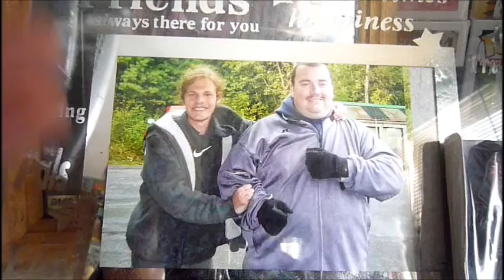Happy Thnaksgiving 2014 message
Just wanted to wish everyone a Happy Thanksgiving. Sadly I'm not in the holiday mood much this year but maybe that will change later. I'm thankful for alot but one of the big things I am thankful for is getting my job and meeting my friend who I don't what I would do without right now. What are you thankful for?